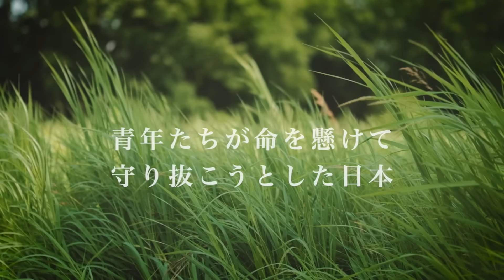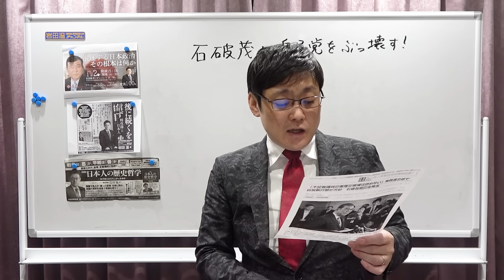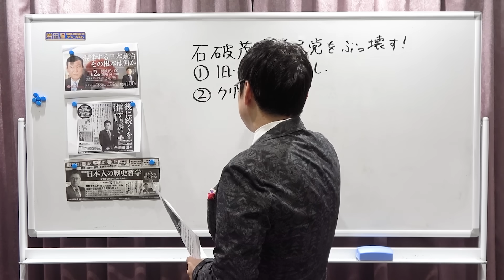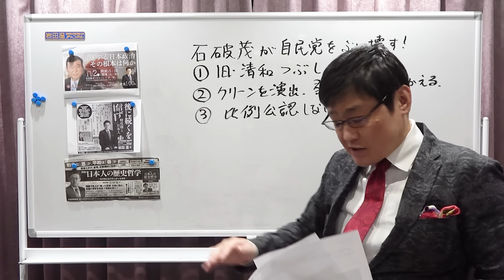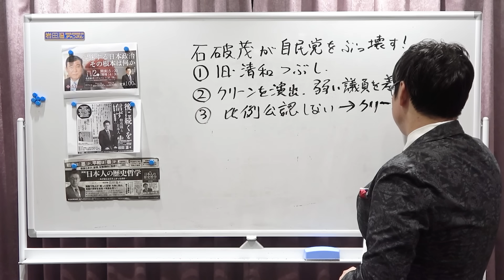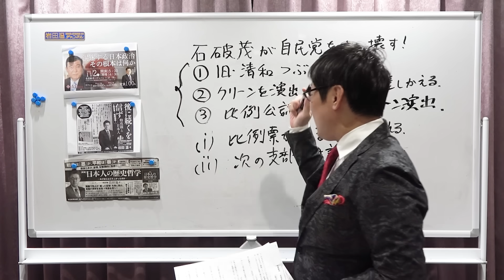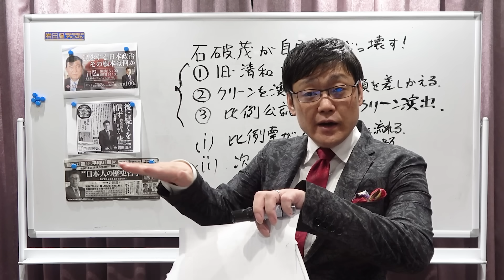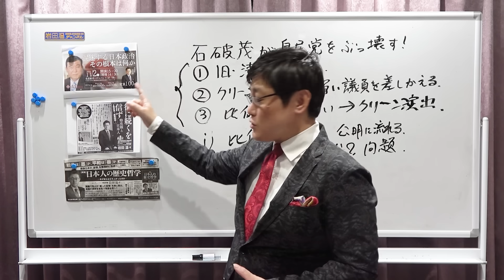石破茂が自民党をぶっ壊す！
◎愛知講演会開催決定！
令和6年11月2日（土）
15:00開演 / 講演2時間（予定）/ 14:30開場

・チケットサイト
（会場）5000円
・銀行振り込み
（会場）5000円

・当日受付　※お申し込み不要
（会場）6000円

◎『後に続くを信ず––特攻隊と日本人』（かや書房）7月30日発売

◎『日本人の歴史哲学～なぜ彼らは立ち上がったのか～』（産経新聞出版）8月5日発売

◎岩田温の稽古照今　古（いにしえ）を稽（かんが）え今に照らす
「冷やし中華」はじめません！
「メルマガ」はじめました（笑）

◎岩田温大學（一般社団法人日本学術機構賛助会員）
全国各地の講演会がオンラインで見放題！
講演会に無料でご招待！
賛助会員様限定の懇親会！

（記）

口座名称：一般社団法人　日本歴史探究会
店名：０９９
預金種目：当座
口座番号：０２１０９３６
通信欄記入事項：ご寄付された方の氏名、住所、メールアドレスをご記入ください。